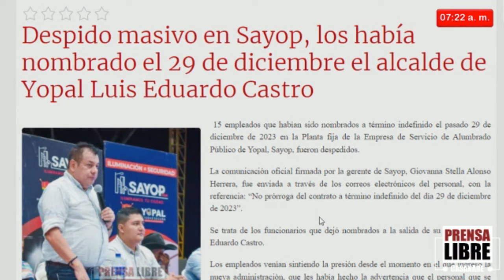Hernán Bolívar - Presidente Sintraoficol - Despidos masivos Sayop